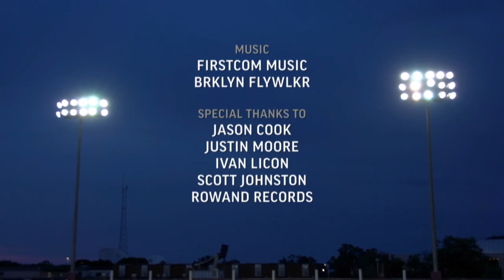The Pulse: Texas A&M Football | Episode 1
12th Man Productions takes you behind the scenes of Aggie football like no one else can. "The Pulse: Texas A&M Football" airs every Wednesday at 4 p.m. on FOX Sports Southwest, 6:30 p.m. on KBTX-TV and 6:30 p.m. Thursday on CW Aggieland.